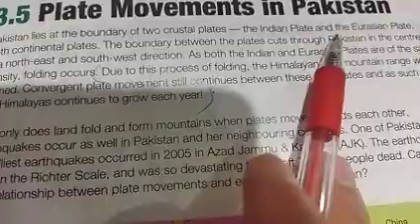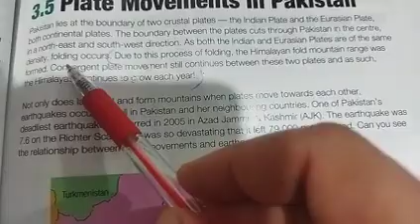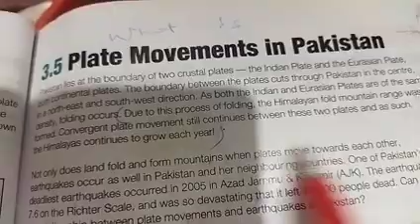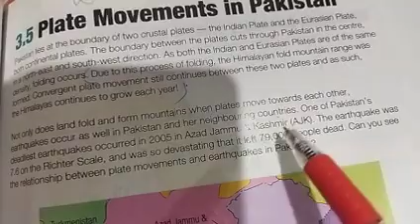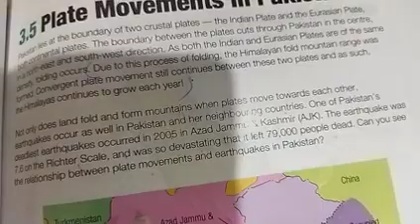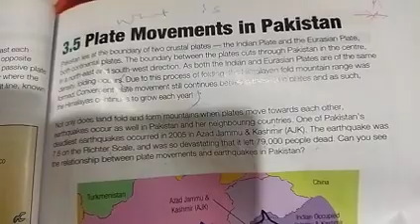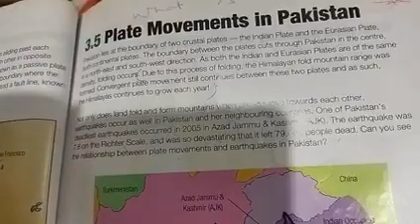Window to world geography Ch# 3 Topic 3.5 Plate movement in Pakistan Explanation